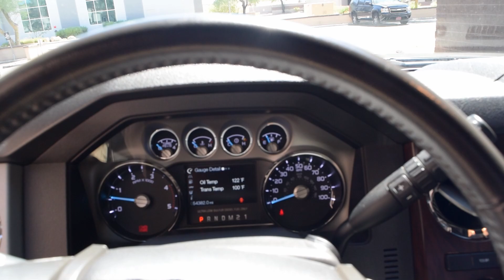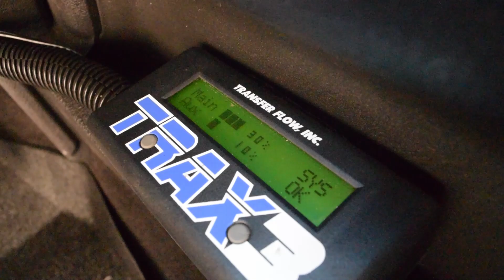2016 Ford F-350 Super Duty Lariat Walkaround